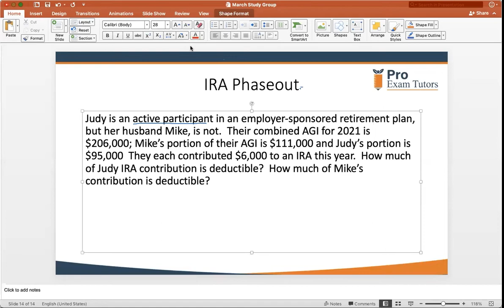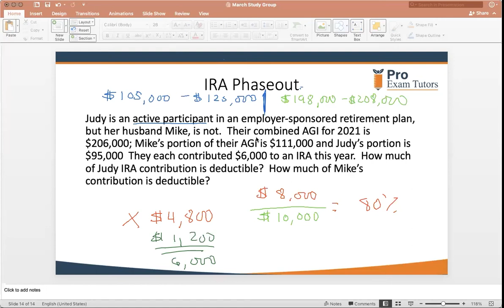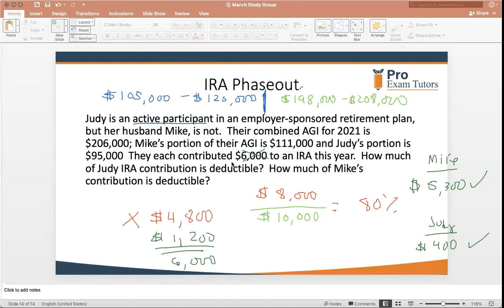CFP® Exam Prep: IRA Phaseouts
IRA phaseout questions on the CFP® exam can be tricky since there are more than a few ways the CFP® Board could test you on this subject.  As you continue with your CFP® exam prep, you'll need to be familiar with IRA phaseouts in order to pass the Certified Financial Planner™ exam.